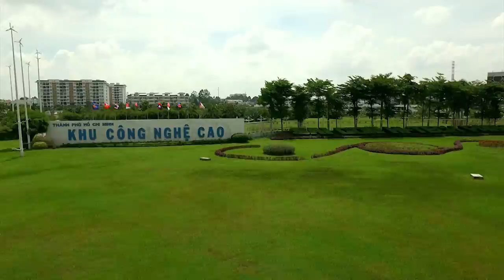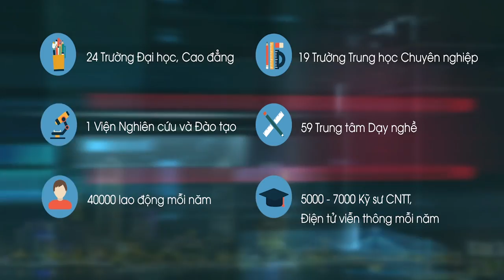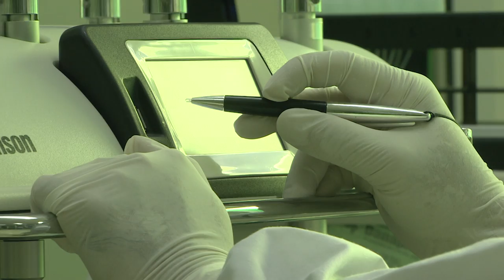[VNPT TECHNOLOGY ON MEDIA]_Khu công nghệ cao Quốc gia_Doanh nhân hội nhập_VTV1_28 11 2016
Tính đến thời điểm hiện tại, cả nước có 3 khu công nghệ cao (CNC) Quốc gia do Thủ tướng Chính phủ quyết định thành lập: Khu CNC Hoà Lạc, khu CNC tp.Hồ Chí Minh và khu CNC Đà Nẵng. Sự ra đời và phát triển của các khu CNC của Việt Nam có ý nghĩa góp phần rút ngắn khoảng cách kinh tế & khoa học công nghệ với các nước tiên tiến trên Thế giới.